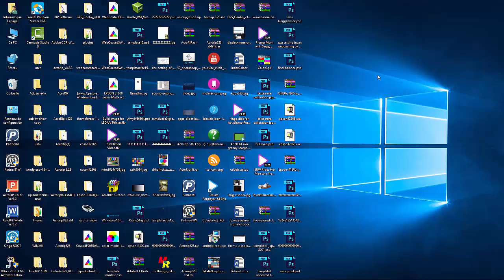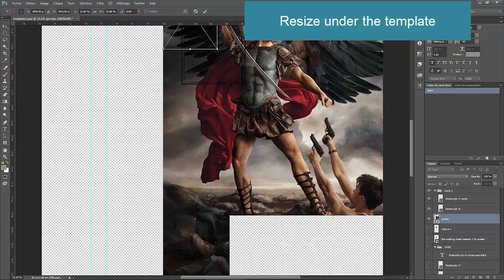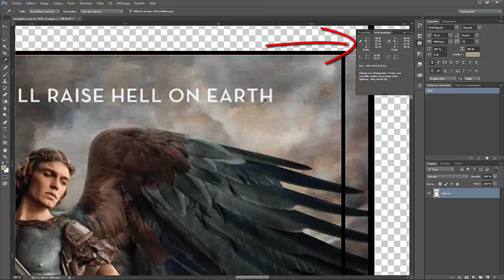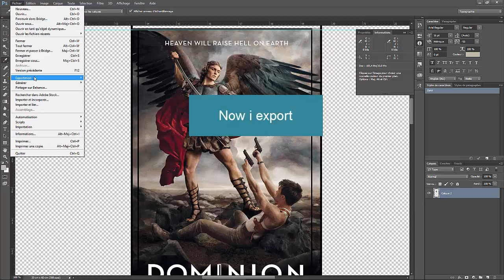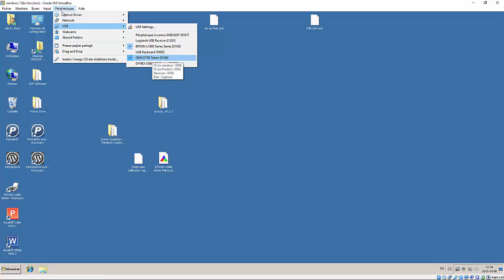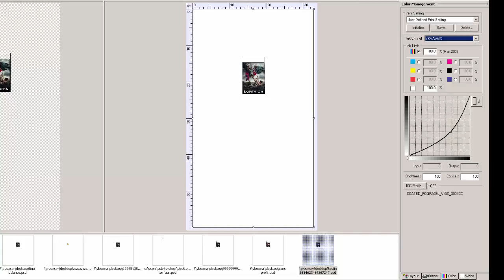epson l1800 worldbestrading A3 UV Printer acrorip bug ?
Colo bug acrorip ?  EPSON 1390/1430/1500